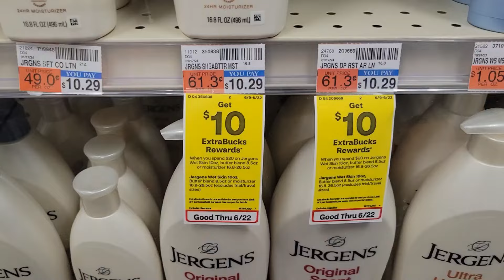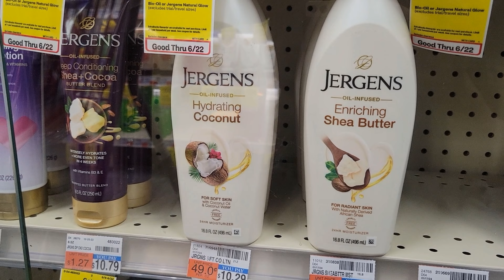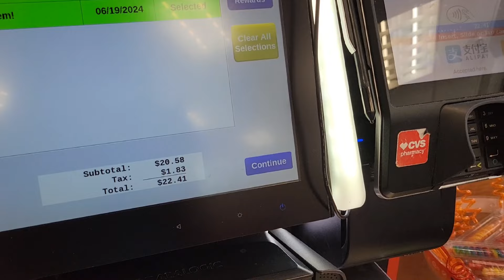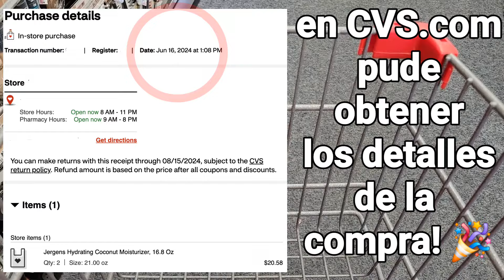🔴otra compra BUENISIMA esta semana en CVS 6/16/24 - 6/22/24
CVS Couponing 6/16/24 - 6/22/24

💥Amazon PRIME GRATIS por 30 dias👇👇

🌟Productos que uso:
CAMARA DE VLOGS

🌟Escribeme!!